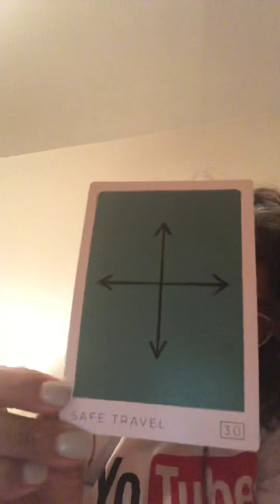Weekly Reading for October 5-11, 2020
DEUCES ✌🏾

SAFE TRAVELS. The messages for this week are about this next place, your next move. You are VEILED but see it as protection. And TIME... well the universe is bringing you everything right on time. Aché

SHARE ONE THING THAT RINGS TRUE FOR YOU IN THIS READING. 🧲🌪⛓⚖️🔨⚒⚔️⚙️🔧⛏🔩🛠🧿
TAG SOMEONE IN YOUR TRIBE WHO NEEDS THIS MEDICINE ⚔️
Modupue! Moyugba Olofi! Moyugba Olorun! Moyugba Olodumare! ACHÉ! MODUPUÉ! Maferefun Eggun. Maferefun Oggun. Maferefun Oya. *
Keep ASCENDING!
Wishing you peace, love and prosperity! Anabel